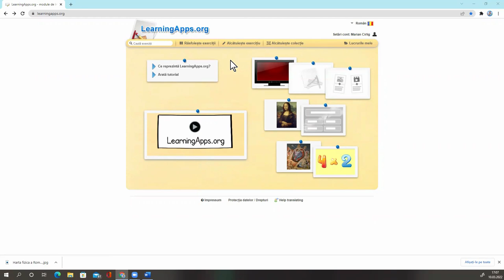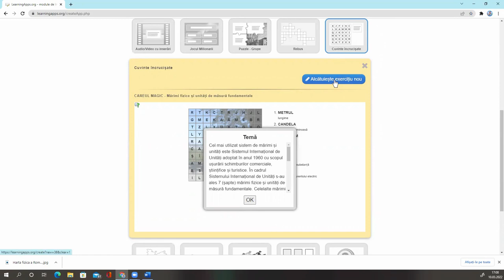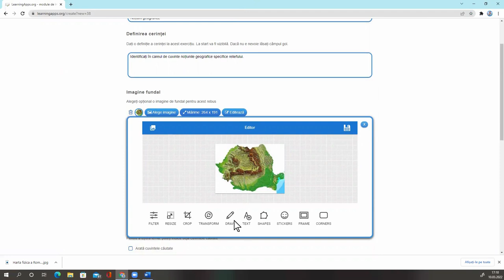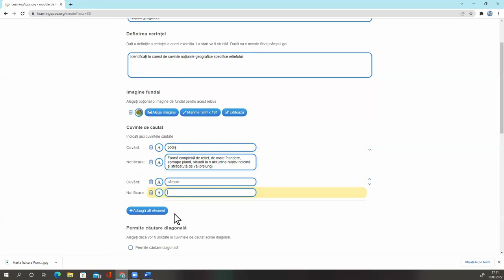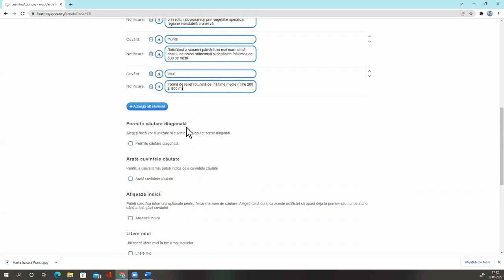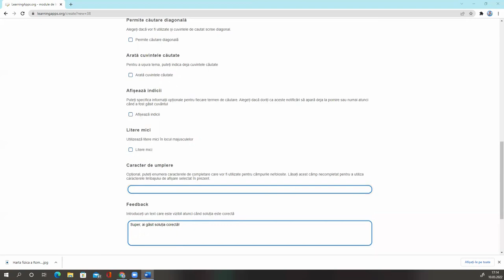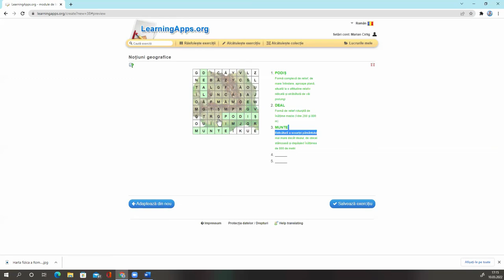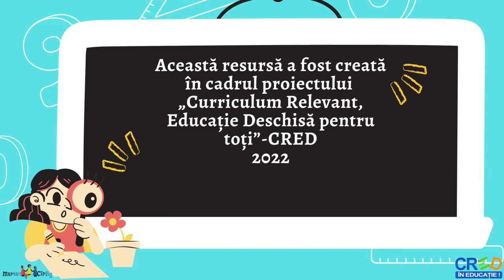LearningApps - Cuvinte încrucișate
Tutorial despre realizarea unei resurse de tip cuvinte încrucișate folosind platforma LearningApps. Se prezintă modul de realizare a unor resurse de tip cuvinte încrucișate, vizualizarea și rezolvarea din perspectiva elevilor și modul de transmitere a resursei către elevi.